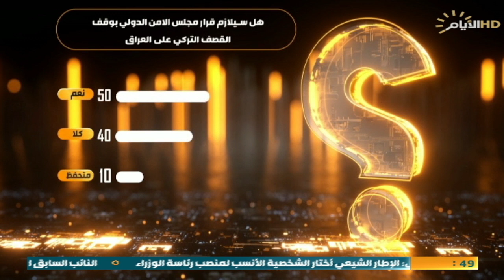حصاد الايام ، العراق بين اختيار السوداني ومجلس الامن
🔹 الملف الاول :
تصويتان يفصلان السوداني عن رئاسة الحكومة.. فما هي الاجراءات القانونية المقبلة
الضيوف: السياسي المستقل محمد العكيلي
من بابل الناشط غسان شبيب

🔻الملف الثاني :
جلسة طارئة لمجلس الأمن الثلاثاء لبحث هجوم دهوك